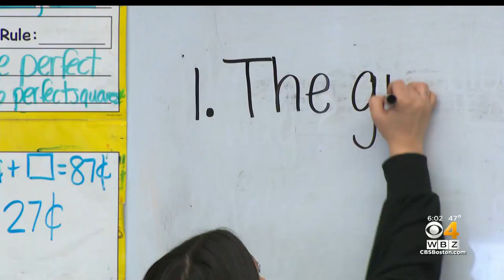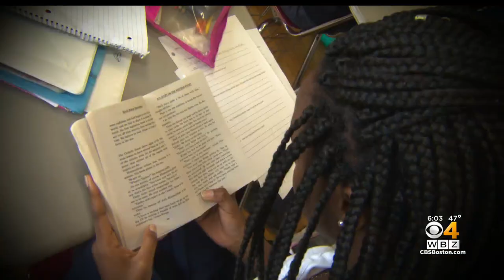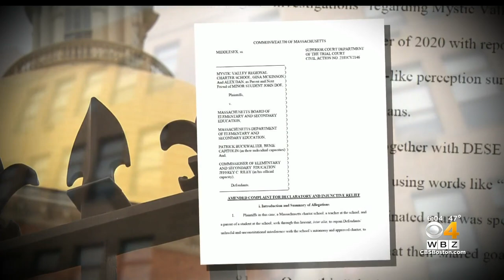I-Team: Families Question Culture, Curriculum At Mystic Valley Regional Charter School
A former student says the school's mission to treat everyone the same and not embrace cultural differences is out of date and racist. WBZ-TV's Cheryl Fiandaca reports.